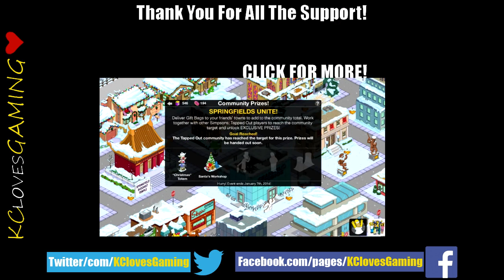KC Plays! - TSTO - Burns' Casino Event | ACT 3 COMPLETE | FINAL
Wrapping up ACT 3 and the end of the Burns' Casino Event.